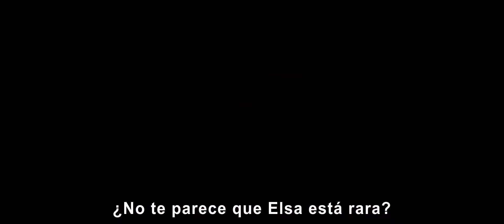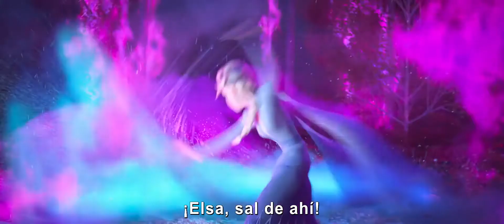FROZEN 2 (TRÁLER #3 OFICIAL) (SUBTITULADA) (1080P HD)